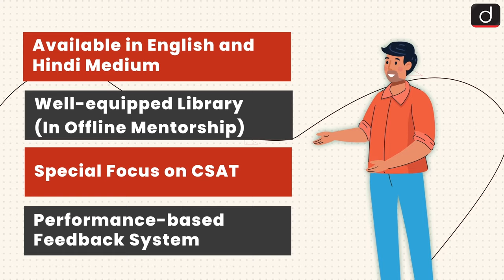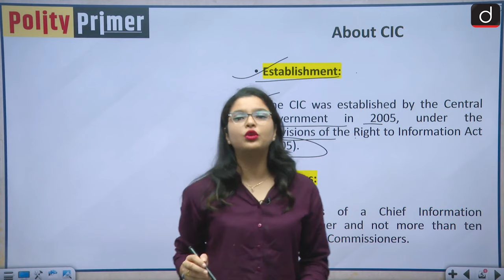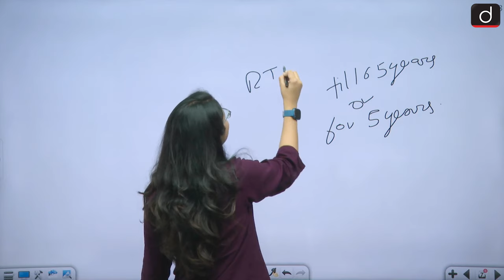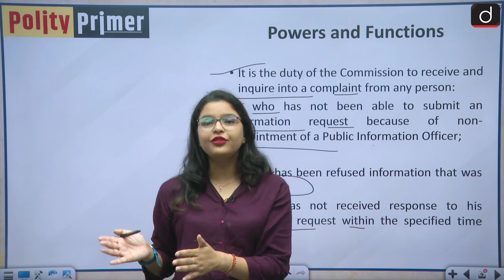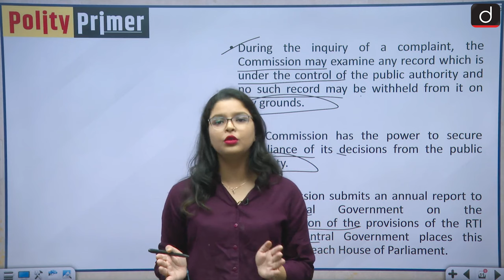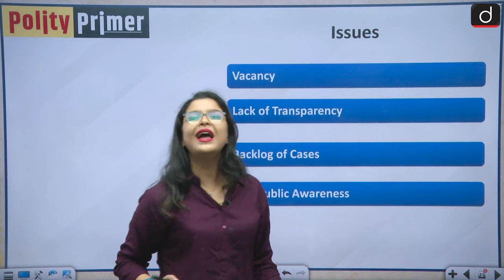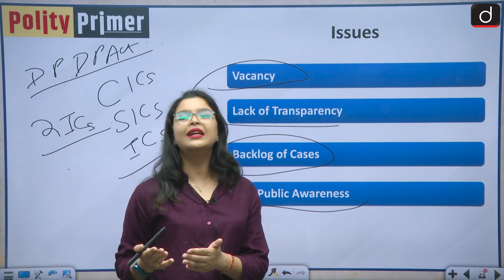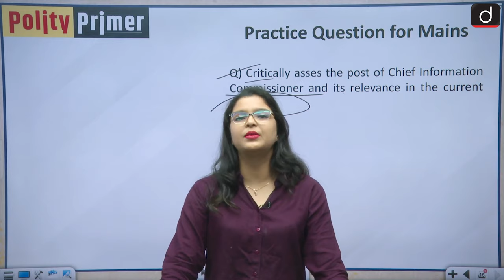Central Information Commission | Polity Primer | Drishti IAS English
Dear Viewers,

Welcome to the latest initiative of Drishti IAS English YouTube channel - “Polity Primer”.

Polity as a subject is very vital in the preparation for the IAS exam and the best part about this subject is that it is significantly scoring in nature. Every year around 10-15 questions are asked on this subject. A thorough understanding of the topics which have remained in the news helps in developing the foundation of the topic.

In this video we are going to discuss the Central Information Commission and the issues pertaining to it.